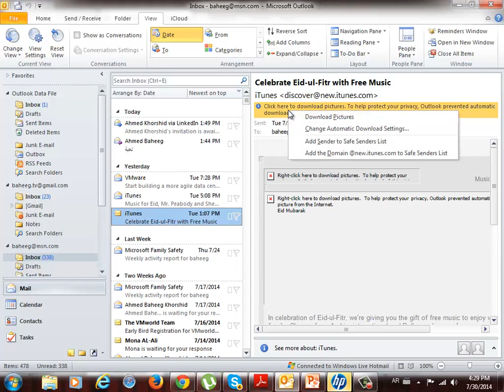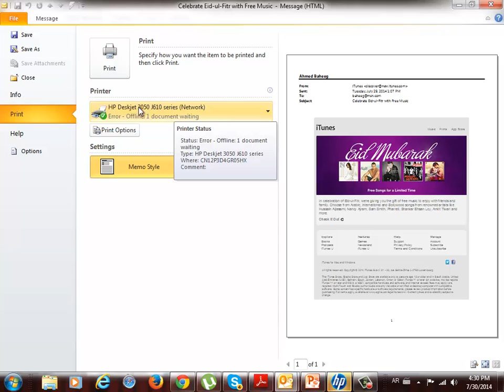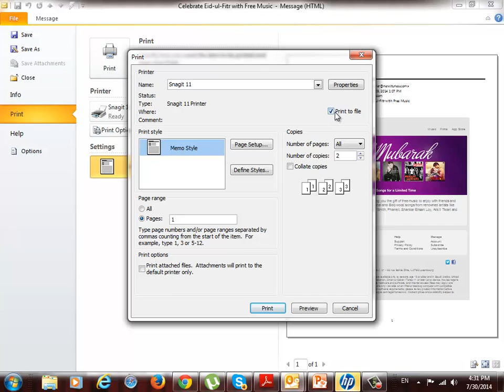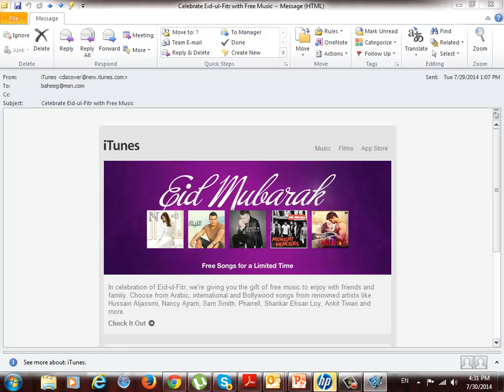أساسيات الانترنت - طباعة رسالة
معاينة وطباعة رسالة باستخدام خيارات الطباعة المتوفرة.
internet essentials point 65